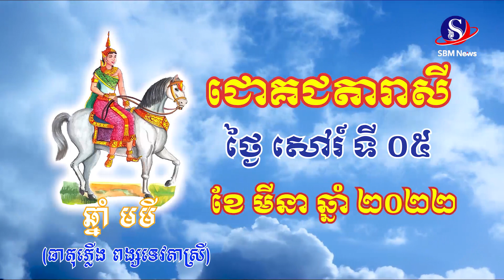ជោគជតារាសីសម្រាប់ថ្ងៃ សៅរ៍ ទី ០៥ ខែ មីនា ឆ្នាំ ២០២២ | SBM NEWS